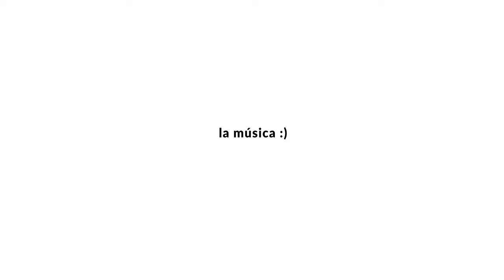Vlog 05 | Spanish & Photography in Austin,Texas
Happy New Year Everyone! Not only are we back with posting videos, but spanish as well. Hoping to document more of my experience learning spanish still, while also incorporating it into the channel more frequently Hope you enjoy!